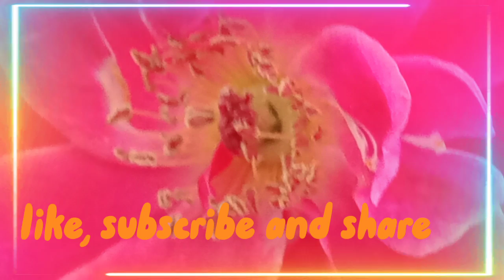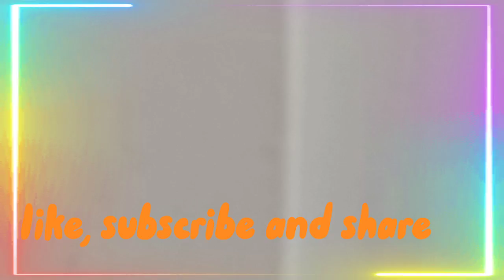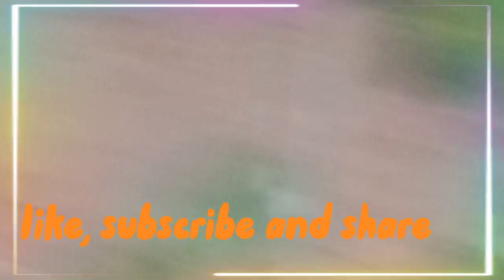how to grow new plants?homegarden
kids want to grow new plants at home so I gave them some seeds to grow.💓🌈 still waiting for seedlings 🤪🌻🌼🌺